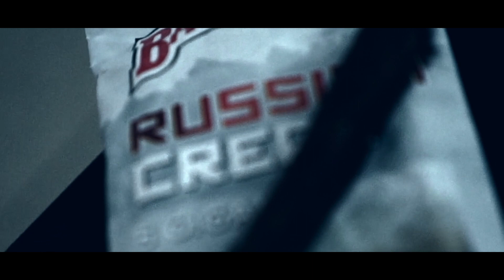Run Up A Bag - H.S Max & BlueBillss (prod.trypps beatz)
Hood Stars Music Presents

Run up a Bag, A Music Video Directed by Vick Cordero